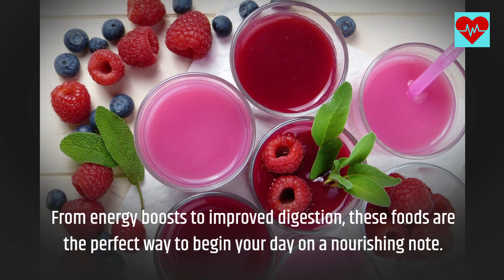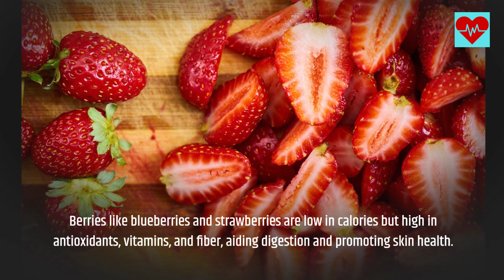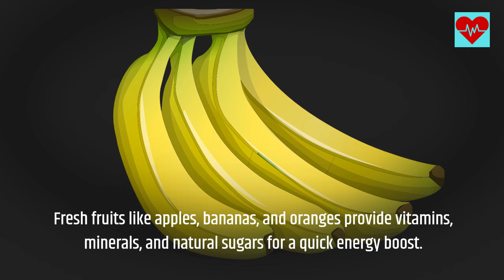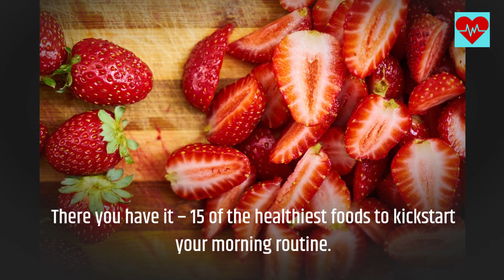15 Healthiest Foods to Start Your Morning, Healthy Breakfast Foods, Best Balanced Food for Breakfast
15 Healthiest Foods to Start Your Morning
Oatmeal, Greek Yogurt, Eggs, Nuts.

Today, we're diving into the world of morning nutrition and uncovering the 15 healthiest foods you should absolutely consider including in your breakfast routine. From energy boosts to improved digestion, these foods are the perfect way to begin your day on a nourishing note. Let's get started!

[TIP 1: Oatmeal]
 Oatmeal is a fantastic source of complex carbohydrates and fiber, providing sustained energy and promoting fullness throughout the morning.

[TIP 2: Greek Yogurt]
 Greek yogurt is rich in protein and probiotics, supporting gut health and helping you feel satiated until your next meal.

[TIP 3: Eggs]
 Eggs are a complete protein source, packed with nutrients like choline and vitamin D, which contribute to brain health and bone strength.

There you have it – 15 of the healthiest foods to kickstart your morning routine. Whether you prefer a hearty bowl of oatmeal or a protein-packed egg scramble, these nutrient-dense options will set the tone for a vibrant and energized day ahead. Remember, starting your day with a balanced breakfast is essential for fueling your body and mind.